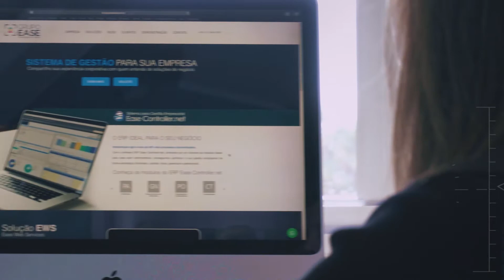CATIVE PRODUÇÕES - VÍDEOS INSTITUCIONAIS - GRUPO EASE